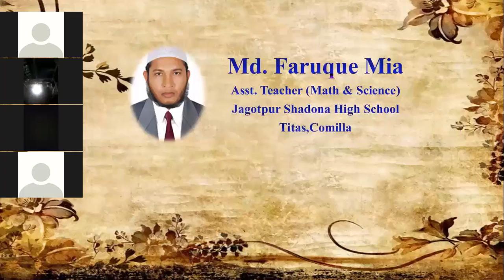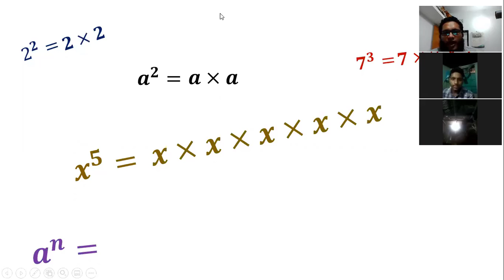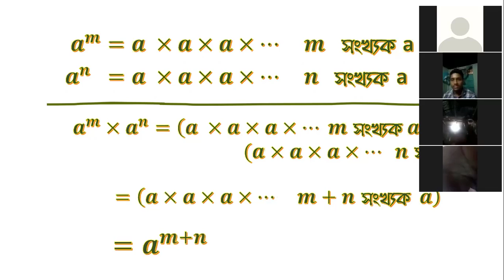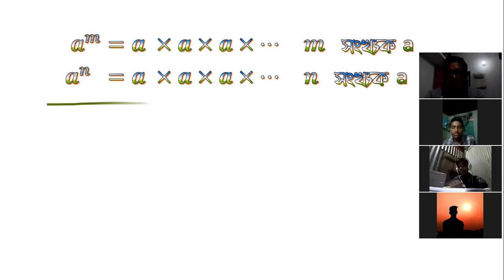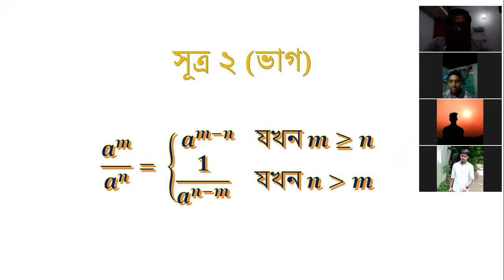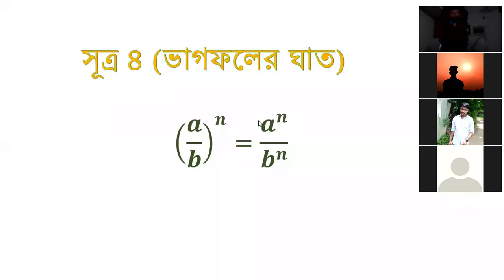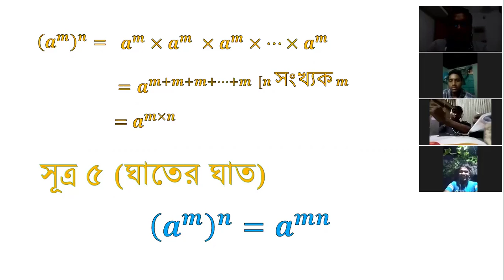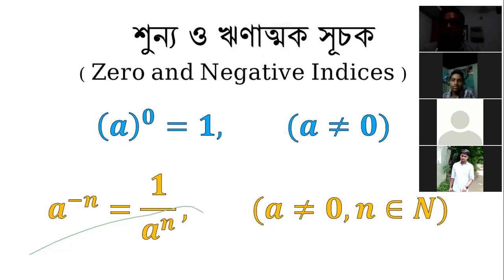Mathematics_Class 9&10_Chapter 4_ Lecture-01 (Zoom)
This video will help students improve their mathematical skills.